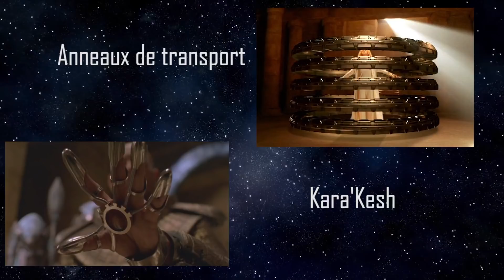SGIdentity #1 - LES GOA'ULDS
Bonjour les Gaters et non Gaters.

Que vous soyez fan ou non de Stargate, vous vous demandez surement qui sont réellement les Goa'ulds ?
Et bien cette vidéo est faite pour vous,  je vous donne toutes les réponses à ce sujet ;)

Bon visionnage

Crédit vidéo
SG1
01x01 - Enfants des Dieux
01x09 - Le Marteau de Thor
01x22 - Dans le Nid du Serpent
02x02 - La Tête à l'Envers
06x10 - La Reine